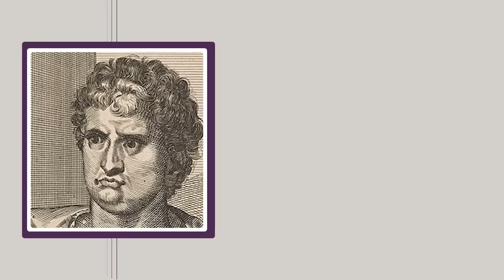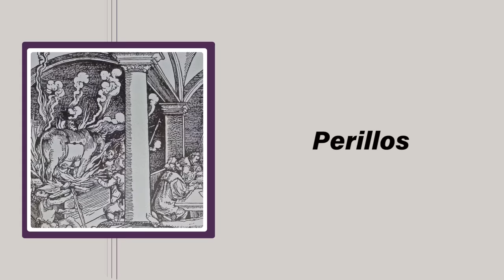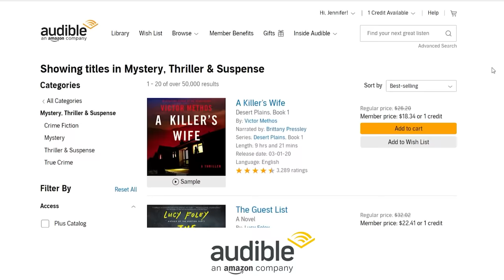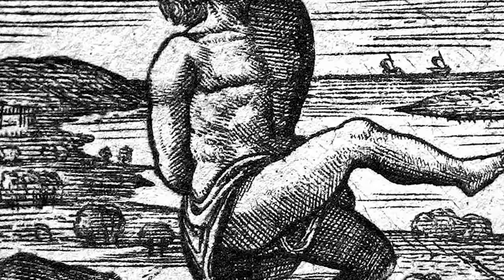Horrific Ancient Methods of Execution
Try AudiblePlus for just $4.95/month for your first 6 months! or text "sideprojects" to 500 500.